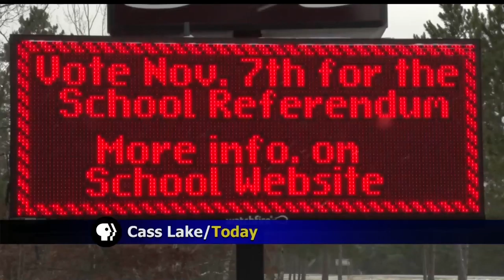Cass Lake School Referendum